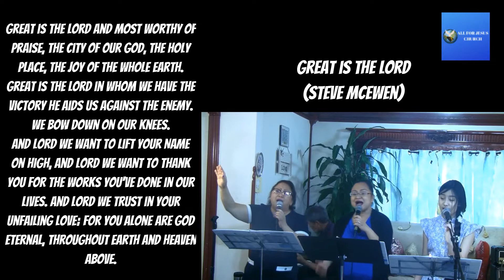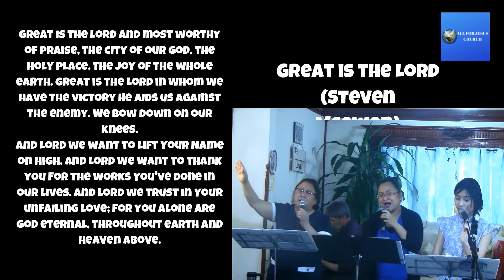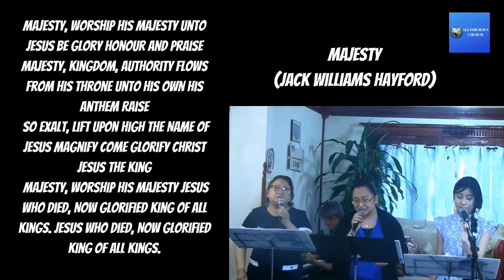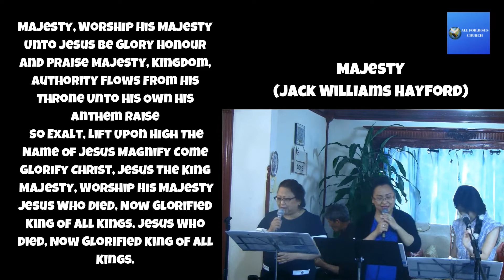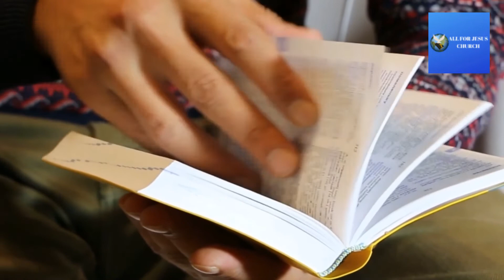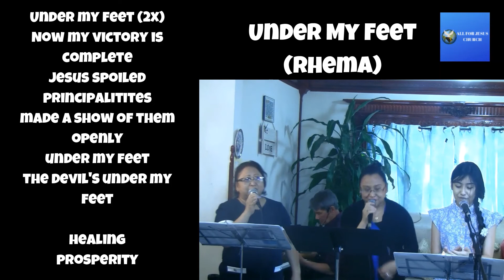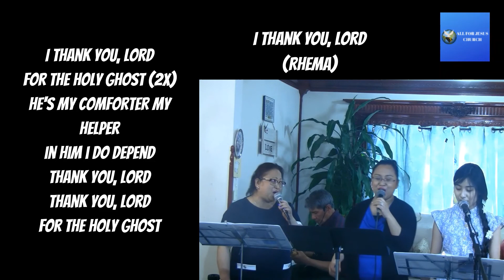All For Jesus Church | Why You Seek the Living Among the Dead? | The Resurrection of Jesus Christ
In our Worship Service today, we are going to share a powerful message about Jesus Christ's Resurrection.

All For Jesus Church Worship Service
00:00 Intro
00:05 Welcome to All For Jesus Church. This Church is a Full Gospel, Non-sectarian, Non-denomination church. We believe in Trinity that our Heavenly Father, Jesus Christ, and the Holy Spirit are One.
00:27 Opening Song | Great is thy Faithfulness with lyrics | composed by Thomas Obadiah Chisholm | Cover Song
04:35 Opening Prayer
07:19 Praise Scripture | 1 Peter 1:3 | First Peter One verse three
07:36 Praise and Worship Medley Cover Songs
07:46 This is the day that the Lord has Made with lyrics | Praise Classic | Cover Song
08:55 Celebrate Jesus Celebrate with lyrics | Praise Classic | Cover Song
11:01 Hallelujah Jesus is Alive with lyrics | composed by Ron Kenoly | Cover Song
13:50 Great is the Lord and Most Worthy of Praise | composed by Steve Mcewan | Cover Song
16:56 Majesty with lyrics | composed by | Cover Song
20:56 Tithes and Offering Message | Leviticus 27:30 | Leviticus Twenty Seven Verse Thirty | Sister Mildred J. Songcuan
24:09 Announcement about Donations to All For Jesus Church
24:32 Scripture Reading | Luke 24:1-7 | Luke Twenty Four Verses One to Seven
25:31 Message | All For Jesus Church | Why You Seek The Living Among the Dead? | The Resurrection of Jesus Christ | Pastor Isaias T. Songcuan Jr.
50:55 Altar Call
51:39 Victory Song | Under My Feet with lyrics | composed by Rhema | Cover Song
53:30 Victory Song | I Thank You Lord with Lyrics | composed by | Cover Song
54:39 Doxology
55:07 Benediction

Worship Schedules:
Sunday Service: 10 AM - 11 AM (Eastern Standard Time)

Tuesday: 8 PM-9 PM (Eastern Standard Time)
Free PRAYER  Conference Call

OR Join us via phone by Dialing these Numbers:

For US Based Please Dial: 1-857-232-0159
Code: 599320 then press *

For International Call Please Dial: 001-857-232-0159

Friday Worship Service:
10 AM-11 AM (Eastern Standard Time): Worship Service

Please leave a Brief Message, Your Name & Your Telephone or Cellphone Number.

About:
In this video, we have heard the Word of God that Jesus Lives Forevermore, and no one should seek Jesus Christ among the dead.
All For Jesus Church is a Full Gospel, non-sectarian, non-denominational church in New York, U.S.A. We believe in Trinity that our Heavenly Father, his only begotten Son, Jesus Christ, and the Holy Spirit are One. We believe that no religion can save Only through Jesus Christ who is our Lord and Savior.
Although All For Jesus Church is conducting an Online Worship Service, we continue serving our Living God, Jesus Christ. We have witnessed how God's hand moved with people, and they got saved, restored, and got healed in the Mighty Name of Jesus! Truly, it is not by might nor by power but by the Spirit of the Lord. All the Glory belongs to our Triune God!
If you have been blessed in today's video please be a channel of blessing by sharing this video with others as well. Thank you and God bless!. To God be the Glory!